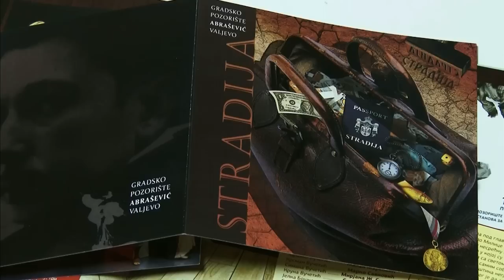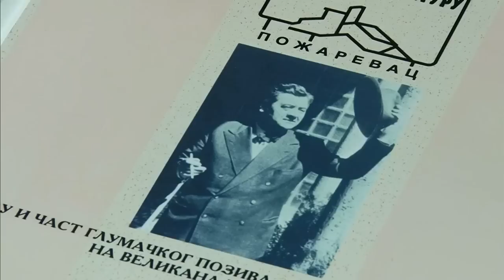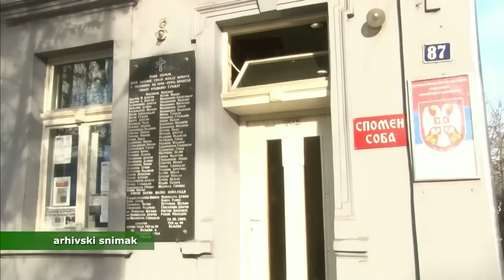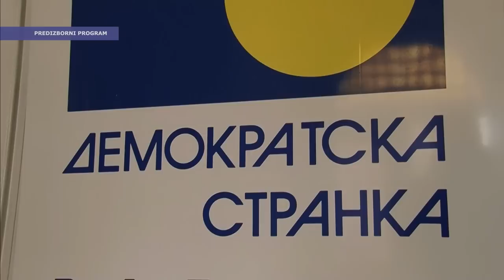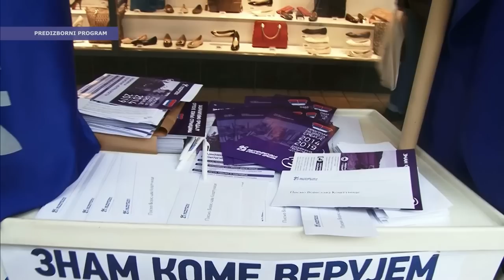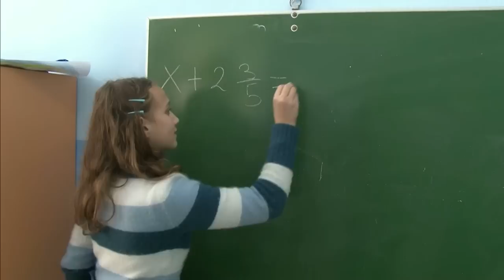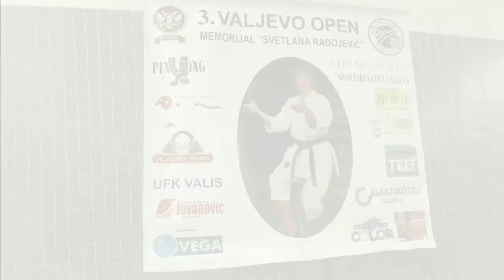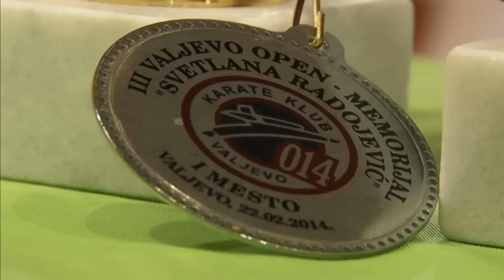VALJEVO DANAS 24-02-2014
Informativna emisija Televizije Valjevo Plus - VALJEVO DANAS, ponedeljak 24. februar 2014. godine.